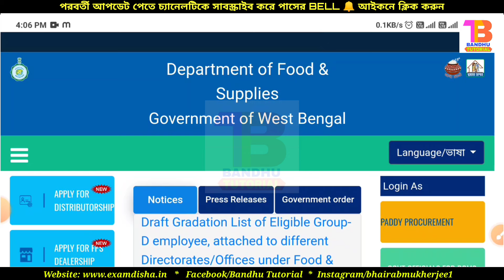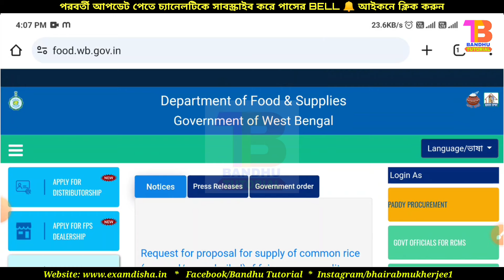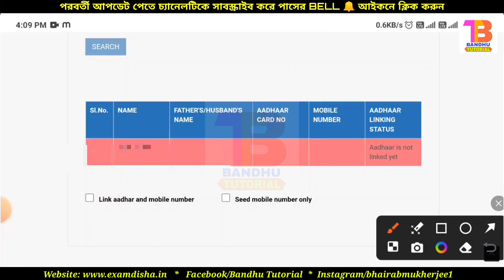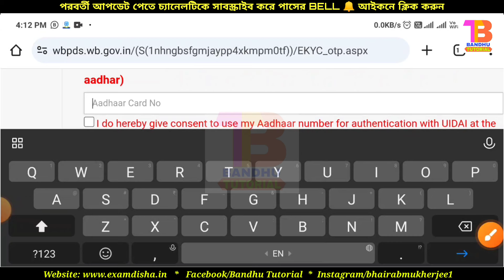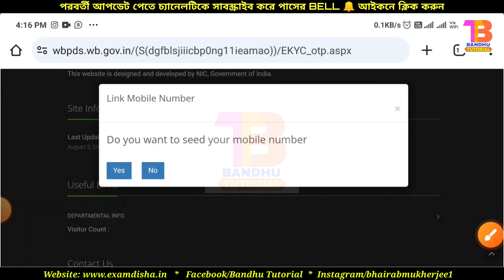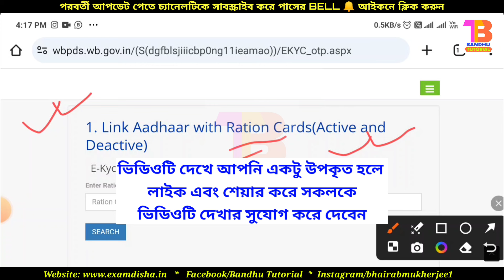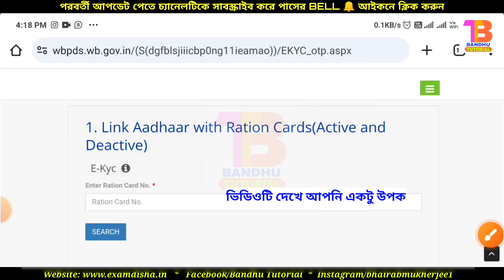Ration card activate online new process 2024 | ration aadhar link | how to link aadhaar with ration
Ration card activate online new process 2024 | ration aadhar link | how to link aadhaar with ration | ration card ekyc online